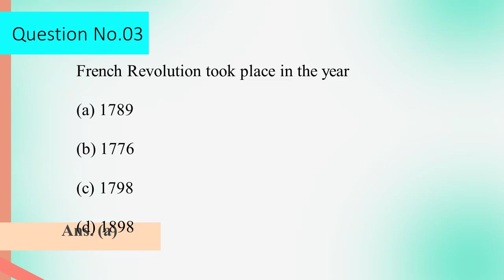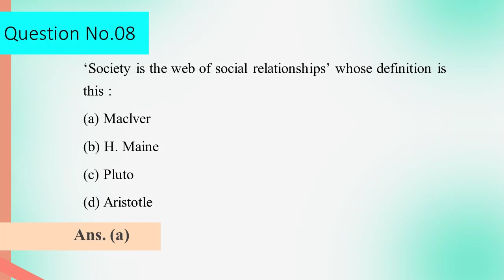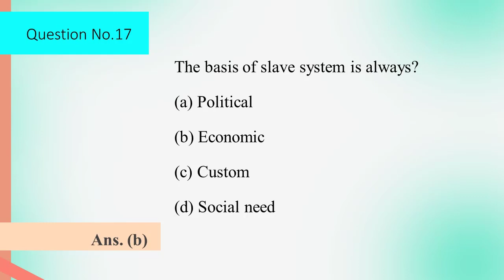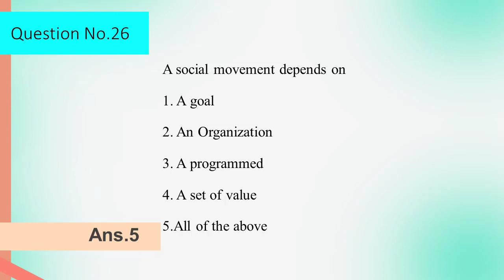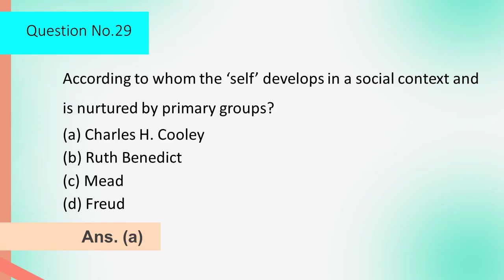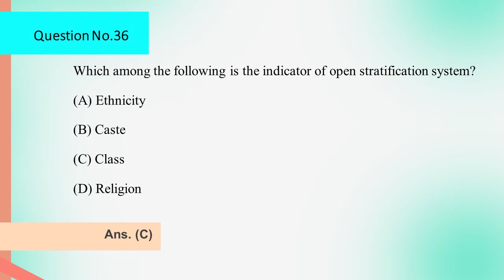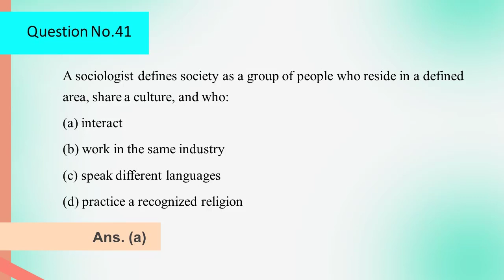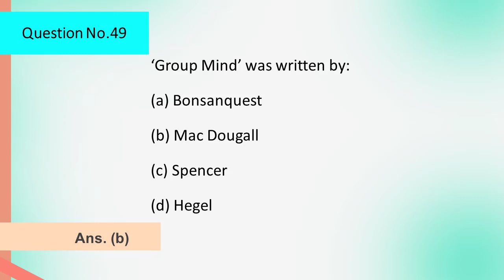Sociology Questions answers part 1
This is the list of most repeated Questions about sociology for different tests sociology as optional subject.